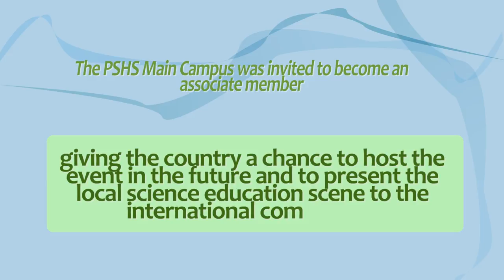Flash Report: Best Oral Presentation Award Winner from PISAY!!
Flash Report
DOSTv The Filipino Weather Channel